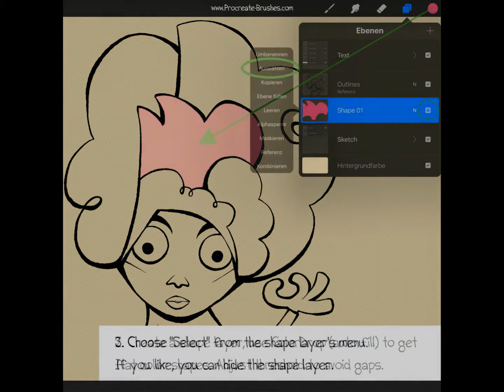Tutorial: How To Use Shape Painting for Illustrations in Procreate 4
Since some of you asked me about it and I used the "Shape Painting" technique a lot for this Procreate illustration, I made a simple step-by-step slideshow tutorial you might find useful:

1. Draw closed outlines on the top layer, preferably with a hard-edged ink brush. Choose "Reference" in the layer menu.

2. Create a shape layer, use ColorDrop (auto-fill) to get flat color shapes. Adjust threshold to avoid gaps.

3. Choose "Select" from the shape layer‵s menu.
If you like, you can hide the shape layer.

4. Create a texture layer underneath the outline layer. Paint inside the selection (e.g. using a texture brush).

“Alpha Lock” Is Your Friend!
As working with (multiple) layer selections can be a bit confusing and time-consuming, you can also use “Alpha Lock” to paint directly on your shape layer(s).

For this illustration, I used my new DUNCE Comic Brushes:
• DUNCE INK Streamline for outlines
• ColorDrop (auto-fill feature) for flat colors and shapes
• DUNCE SPRAY Black for highlights, shading, and background

If you enjoy this kind of mini-tutorials, I’ll be glad to make more in the future!

Happy Shape Painting! 😊
–Georg